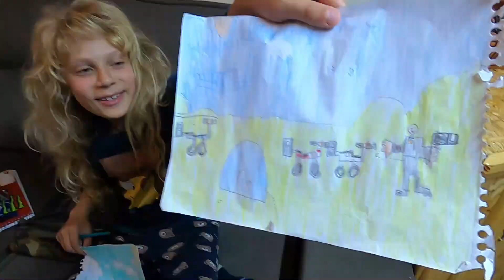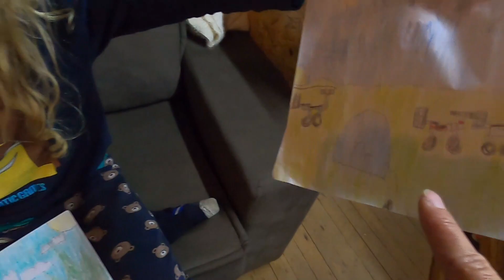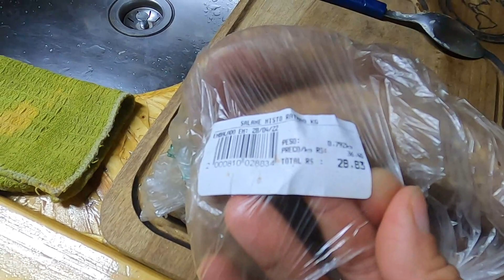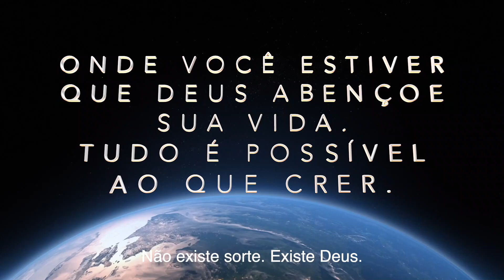Esta é a linguiça da especialidade da casa Camping EP 123